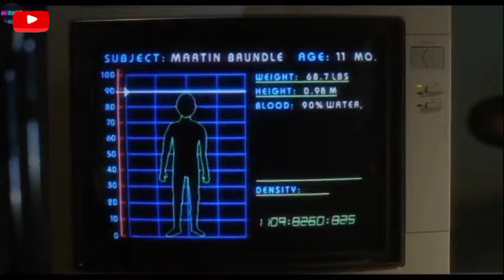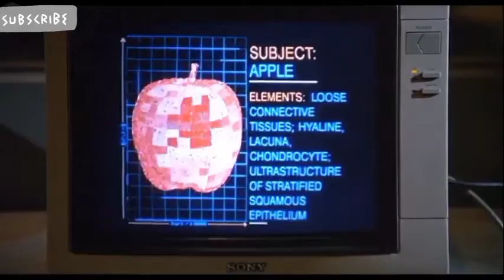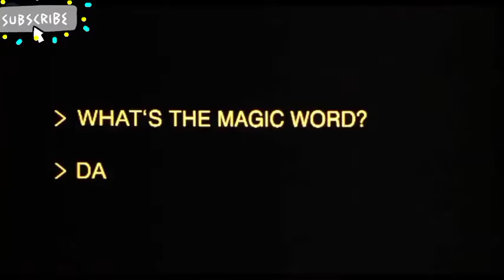Hollywood Romantic movie, Hollywood Romance movie, Romantic scene,romance scene, clips,dream11 today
movie
new movie